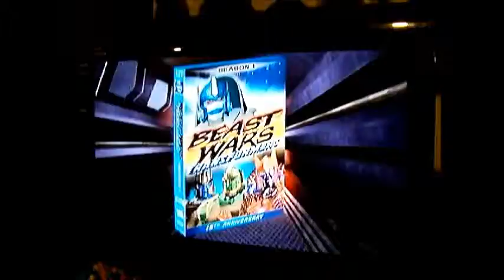commercial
Recorded this one right after the last one.